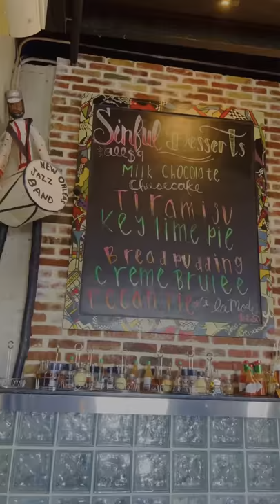Where to eat Pizza in New Orleans right now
From deep dish to paper thin, a slice of pizza isn’t hard to find in New Orleans. We’ve got triple cheese, vegan, the works, and even seafood pizzas. Throw in some wings and a salad, and it’s a perfect meal. You don’t have to travel to New York, Chicago, or Detroit for your favorite pie—check out the restaurants below serving them up NOLA style.